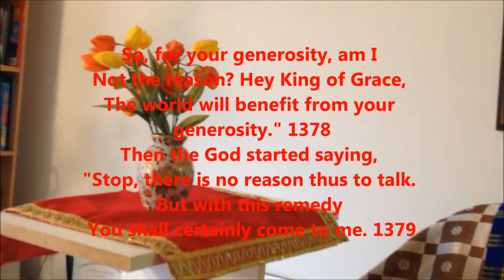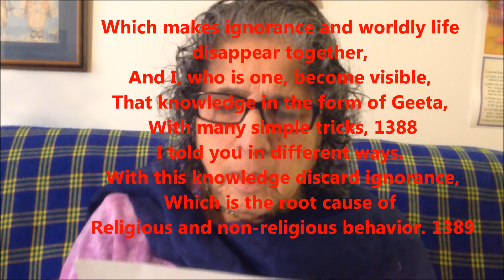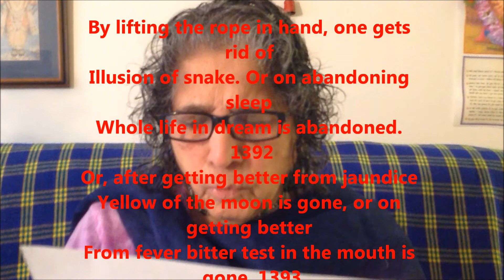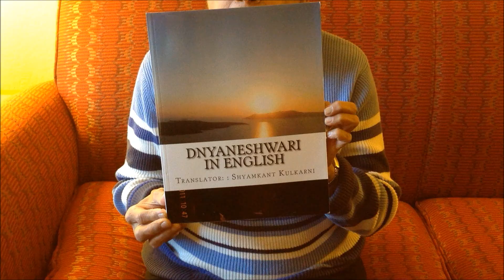Read Dnyaneshwari Along With Me , Chapter 18 Owies 1372 to 1395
To understand true religion of humanity  discarding ignorance is an  important step. Ignorance is the origin of all falsities like outward religion and non-religion. Discarding the ignorance," Shri Krishna is saying,"abandon all kinds outward superfluous  religions and be one with me"